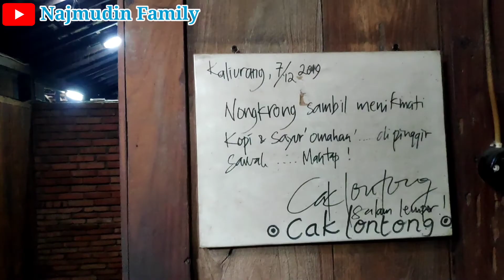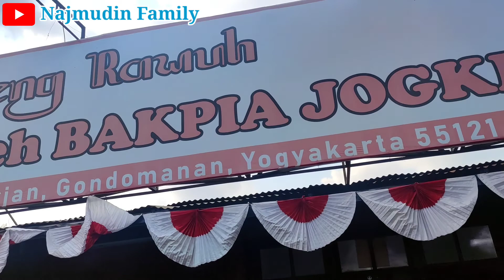Family Gathering "IR-IR"son Go To Yogyakarta "Pesta Kuliner"🇮🇩 Agustus Th 2022 # Part 3